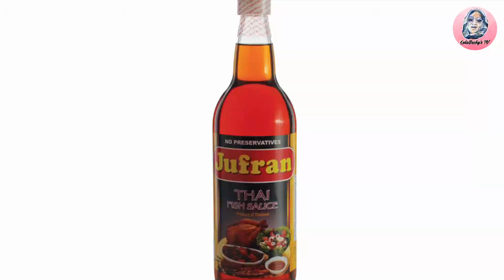INASAL WINGS AT GINISANG MAIS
Paano magluto ng ginisang mais at inasal wings

ingredients :
Mais
Pork
Bagoong alamang
Shrimp
Malunggay
Asukal
Patis
Sibuyas
Bawang

Ginisang mais :
- iprito ang pork hanggang sa ito’y matusta ng kaunti,timolahan ng patis
- Pagtapos ay igisa ang bawang,sibuyas at kamatis
- Ilagay na ang bagoong alamang at mais,halu haluin
- Pagtapos ay ihalo na ang shrimp, lagyan ng kaunting tubig at ihalo na din ang pinagpigaan ng ulo ng hipon
- Timplahan ng asukal para mawala ang alat ng bagoong alamang
- Lastly,ilagay na ang malunggay

INASAL WINGS :
ingredients :
Barbecue sauce
Soy sauce
Patis
Banana catsup
Garlic powder
Paminta
Magic sarap

- paghalu haluin ang bbq sauce,soy sauce,patis,banana catsup,garlic powder,paminta at magic sarap
- Pagtapos ay ihallo na din ang chicken wings
- i-marinate ito ng 30-1hour bago lutuin
- Deep fry kapag piprituhin